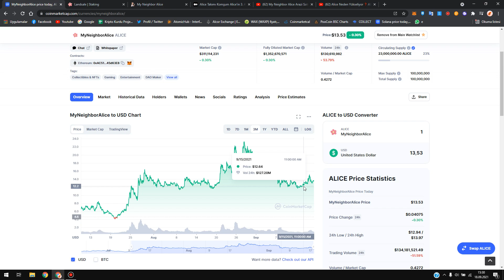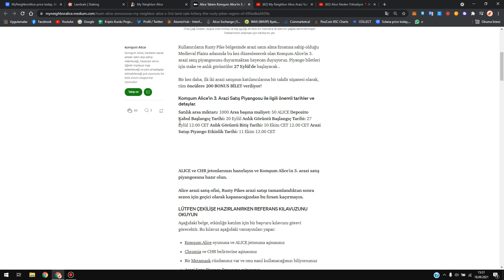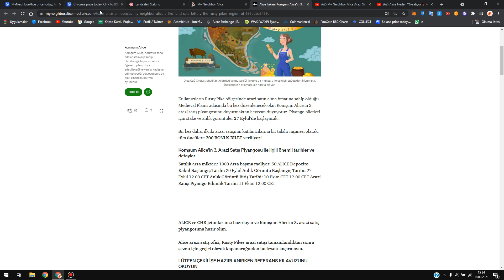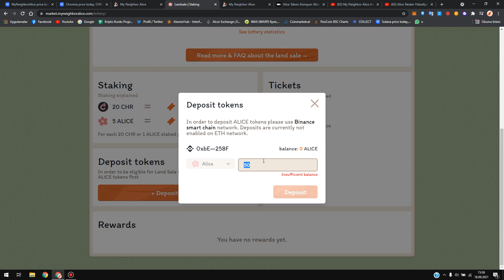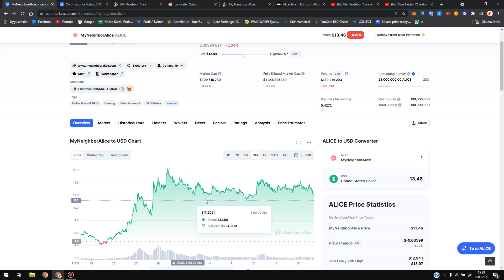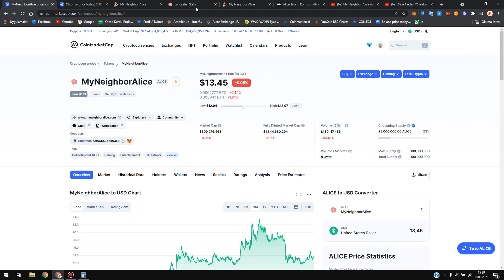Alice 3. Arazi Satışı Nasıl Katılırım ❓ Staking Başladı ❗️ Alice Coin Oyunu Tüm Detaylar ❗️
Alice 3. Arazi Satışı için staking 20 Eylül 2021 tarihinde başladı.Videoyu daha önceden hazırlamıştık.Şuan katılmak isteyenler için Alice Coin fiyatı çok daha uygun.Bu video yayınlandığında Alice fiyatı 10 $ seviyelerindeydi.

📌Alice 3. Arazi Satışı Hakkında Detaylı Makale